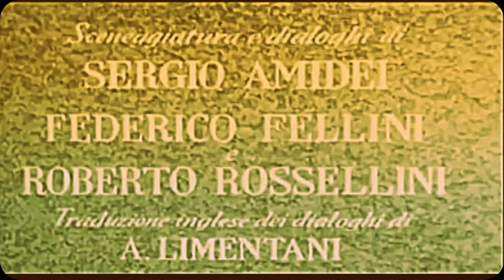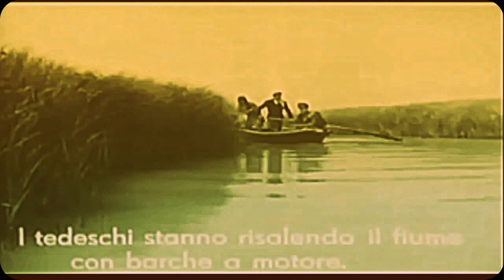Paisà, nel Delta del Po - HDR e colore anni 60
PAISA’ – VI EPISODIO AMBIENTATO NEL DELTA DEL PO – PORTO TOLLE - Paisà è un film del 1946 diretto da Roberto Rossellini.
Seconda pellicola della Trilogia della guerra antifascista, è considerato una delle vette del cinema neorealista italiano. Girato con attori prevalentemente non professionisti, l’intero film rievoca l'avanzata delle truppe alleate dalla Sicilia al Nord Italia. È costituito da 6 episodi: Sicilia, Napoli, Roma, Firenze, Appennino Emiliano, Porto Tolle.
In questo episodio ha interpretato una parte  SIVIERO GIOVANNI di Scardovari, detto "CICOLANI", erroneamente indicato come  CIGOLANI nei titoli del film.
Questa la trama: inverno del 1944, oltre la linea Gotica, lungo il delta del Po, la lotta vede i partigiani insieme a reparti di paracadutisti americani. Nella dura battaglia combattuta fra le paludi del Polesine, non mancano le violente rappresaglie dei nazi-fascisti contro i partigiani, ed anche sui civili inermi. Saranno le ultime barbarie di una tragica guerra che si appresta ad aver fine di lì a pochi mesi più tardi.
È stato candidato ai Premi Oscar 1950 per la migliore sceneggiatura originale.
Il formato del video è in 16:9,ottenuto modificando il formato 4:3 del video pubblicato in Youtube dall’amico Vinicio Zanardi il 7 maggio 2013 e che alla data odierna ha ottenuto ben 8075 visualizzazioni. Inoltre nel video trasformato ho messo un pochino di colore sfumando nella parte alta. Le notizie e la breve trama sono tratte da Wikipedia. Pino Schiesari